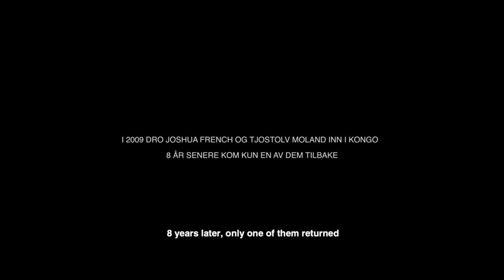CONGO Official Trailer (2019) Crime, Drama Movie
CONGO Official Trailer Movie in theatre Soon.